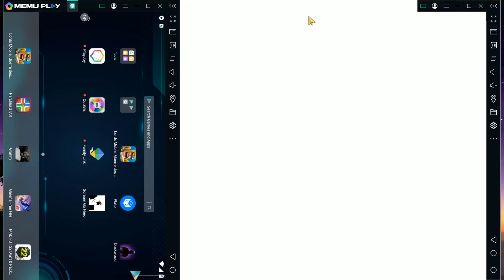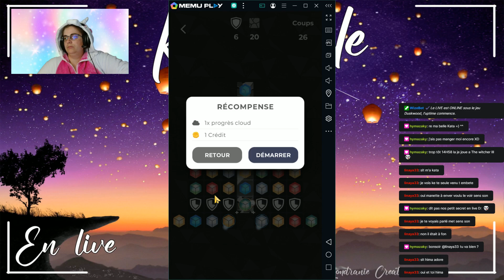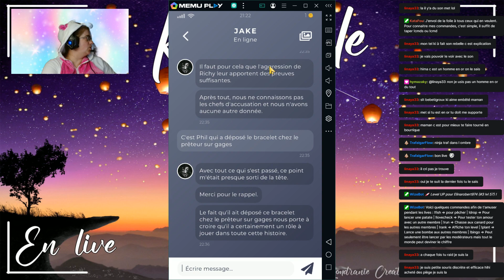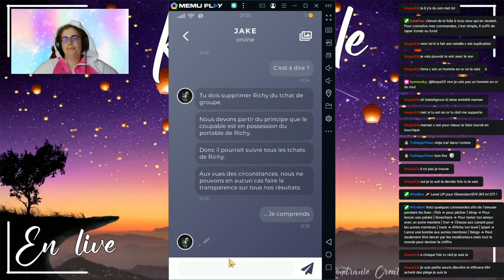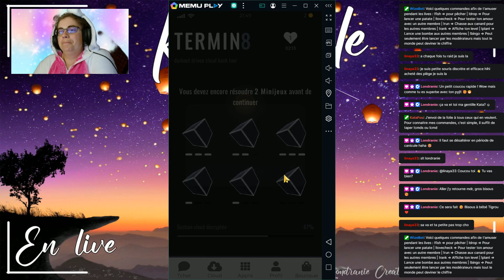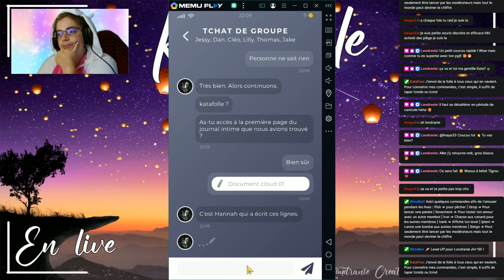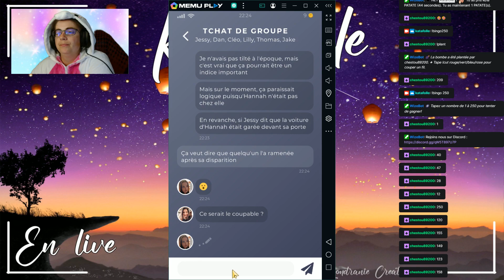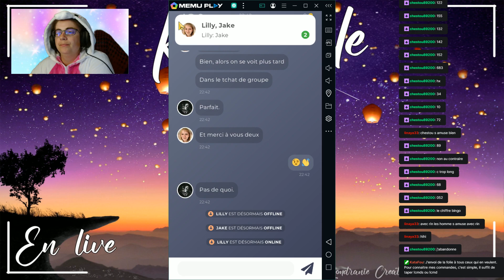aller onpars attaquer le chapitre 7 de duskwood